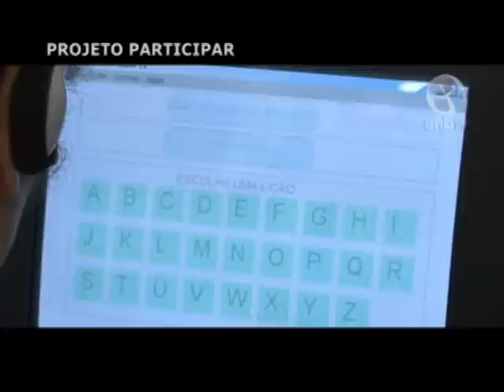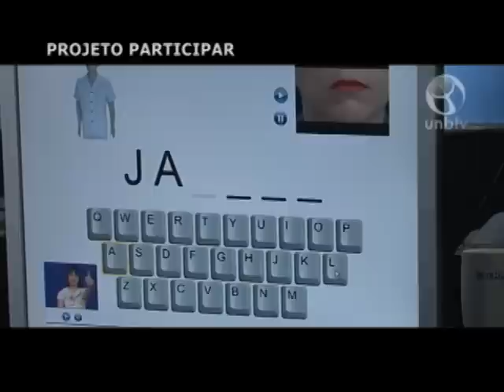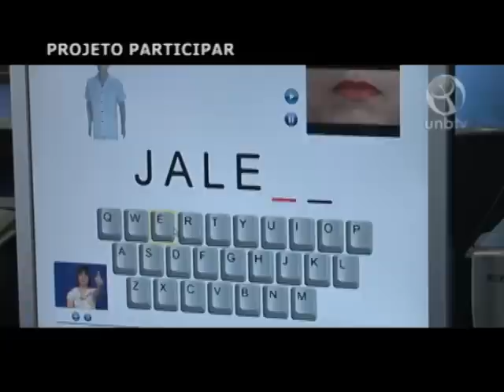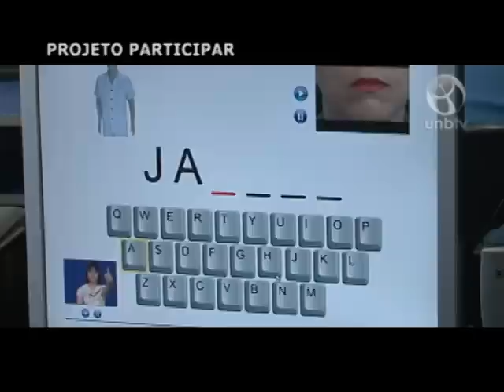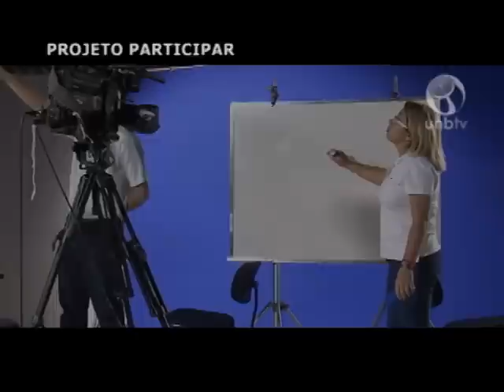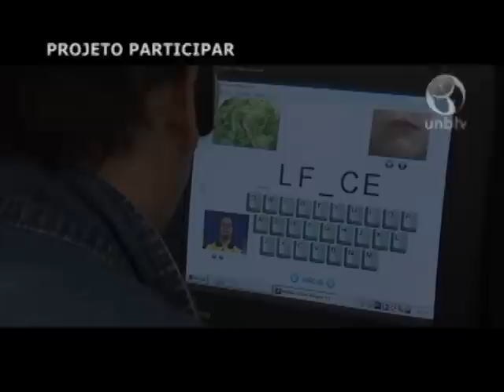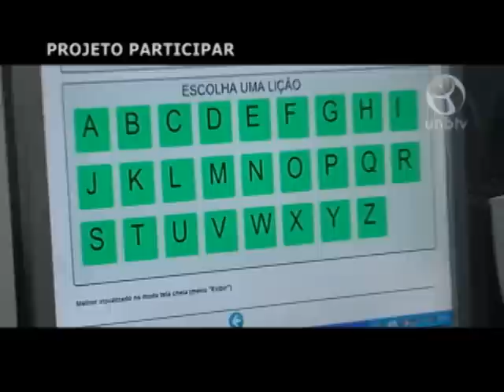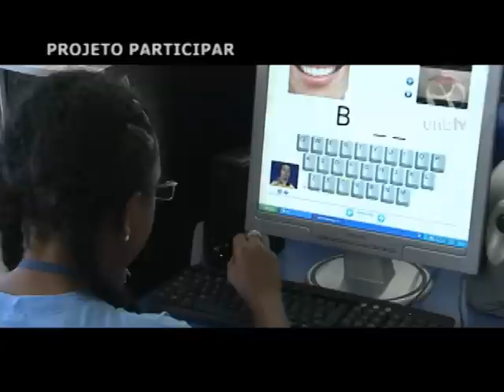Lançamento do Projeto Participar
Lançado oficialmente no dia 5 de junho de 2012 o software Participar na Universidade de Brasília. A ferramenta, única do gênero no Brasil, foi idealizada e implementada na UnB por professor e alunos do Departamento de Ciência da Computação, com o apoio da Secretaria de Educação do GDF e da UnBTV.